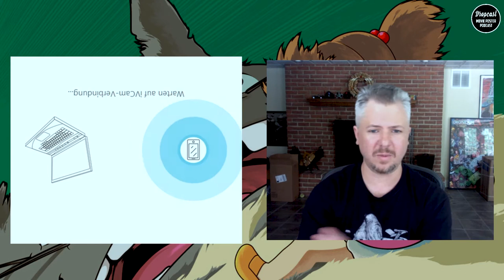DROPCAST - Movie Poster Podcast - Joshua Budich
DROPCAST Movie Poster Podcast

This format ist part of the Instagram Blog Drop, you can find us under @dropmagofficial. We do reviews, news, and interviews that all have to do with the film business.

Today, we are going to talk to the highly underated Joshua Budich. He has been part of the alternative movie poster scene for over a decade and has turned remarkable and memorable movie poster since.